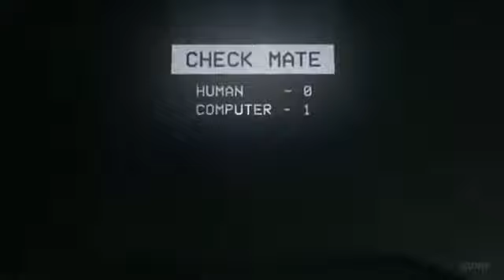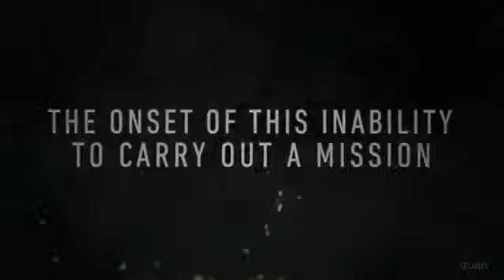Ghost Recon Breakpoint Open World Stealth Gameplay 2019